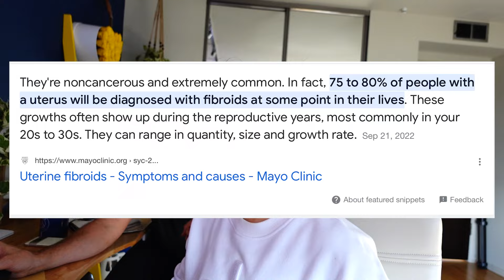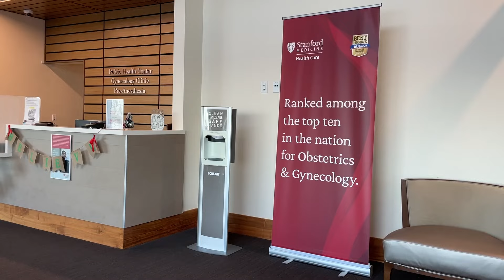How I Overcame 4 Fibroid Surgeries? A Journey of Healing and Hope!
3 years ago, I was diagnosed with fibroids. After 4 surgeries in 2 years, I’m finally fibroid-free and it’s been almost a year. This journey has profoundly changed my perspective and reshaped my understanding of health, resilience, and well-being. So in today’s video, I’m gonna share the evolution of my mindset from the moment I was diagnosed, through the treatments, and into my life today!

I know in a lot of cultures, talking about medical issues in public is taboo. Unfortunately because of that, a lot of people, especially women, are living in loneliness and shame. So I encourage you to leave some comments and share your stories. Let's keep this conversation going and support each other. No matter what you’re battling right now, you’re not alone! And you’ll get through this! Hope you find some strength and healing.

Here are other platforms I've been posting.

Hi, beautiful souls!  I'm Shayna, an ICF certified life coach. Welcome to my bilingual channel of all things Live, Love, Learn, and Lifestyle! I'm absolutely thrilled that you've landed here.

Originally hailing from China and now embracing the American dream since 2017, I'm here to bridge cultures, spread positivity, and sprinkle a little joy into your day.

Calling out to my Chinese-speaking buddies, 一起来交个朋友吧！👋 As we delve into the realms of self-improvement and self-love, I'm excited to share my experiences, lessons, and quirks that make life oh-so-colorful.

Being a fresh face in the YouTube cosmos, your support means the world to me! 💛

Let's grow and glow together!